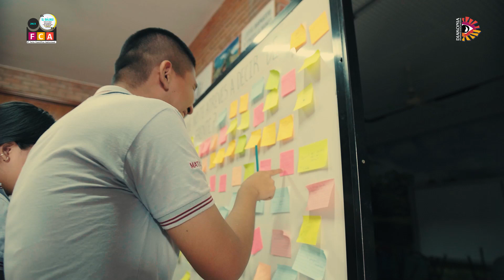FCA 2023 - Resumen Día 2 - Viernes 23 junio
DÍA 2 -  9° FERIA CIENTÍFICA AUDIOVISUAL 2023 - VIERNES 23 JUNIO🔎⭐
Temática de la Campaña: Diálogo
la campaña tiene como objetivo difundir mensajes que asuman el concepto de fortalecer y promover EL DIÁLOGO como el camino del encuentro y herramienta para la solución de conflictos que nos lleven, desde la comunicación, a una vida en armonía.
Empresas creadas por Semestre, responsables de la campaña I 2023:
1er Semestre: Redcord y Zafiro
3er Semestre: Numinous y Kandor
5to Semestre:  Blue Monkey y Onix
Noches de Estrenos n° 2
7mo Semestre - Documental : Cocinando con Amor
7mo Semestre - Documental : Tiempo y Memoria
7mo Semestre - Documental : Invaluable
9no Semestre - Cortometraje : La Piedra
Reel: Edwin Ávila